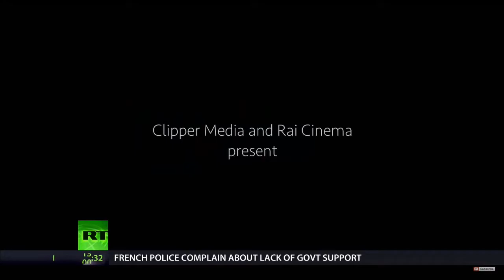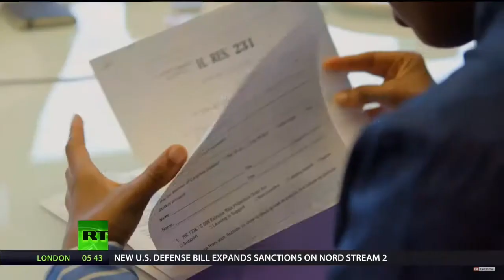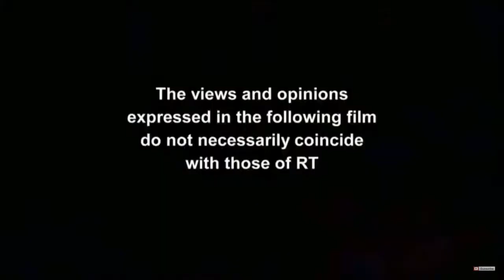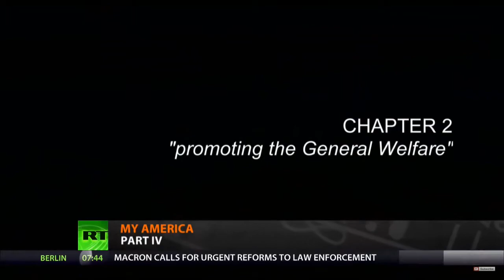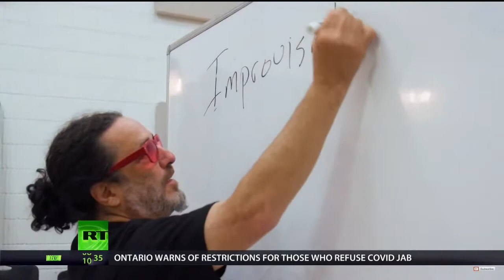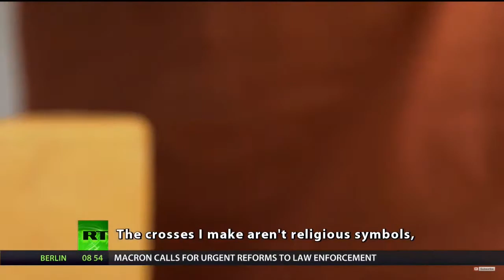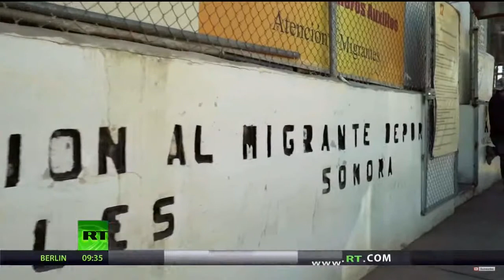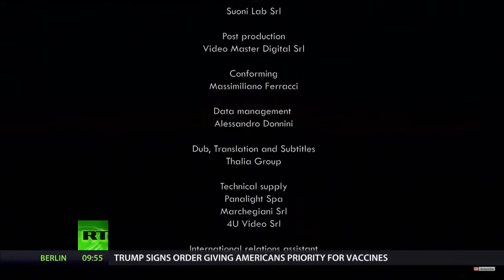MY AMERICA 2020 DVD Well Made Documentary